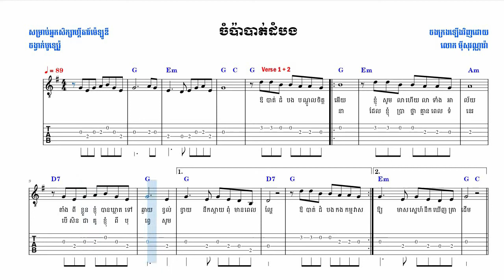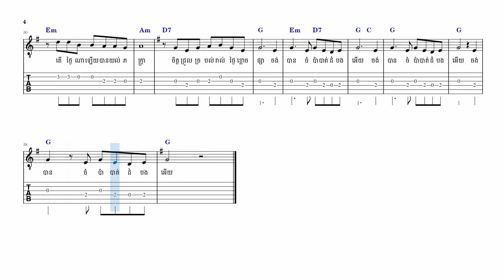ចំប៉ាបាត់ដំបង Champa Battambang (Boléro) - Basic Guitar Melody